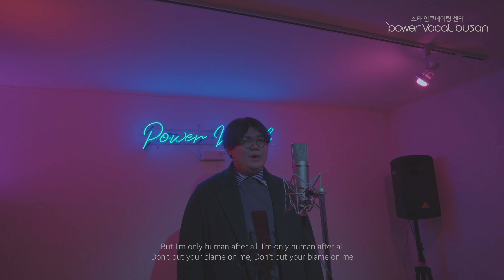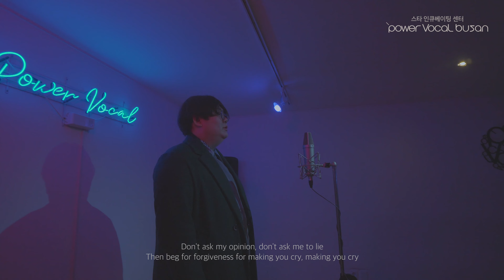Human - Rag`N`Bone Man (LG G6 광고 삽입곡) (cover by 박시흥)[4K]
Human - Rag`N`Bone Man (cover by  박시흥)[4K]

Vocal : 박시흥

source(Music Recorded)
Solumbia Arma lll